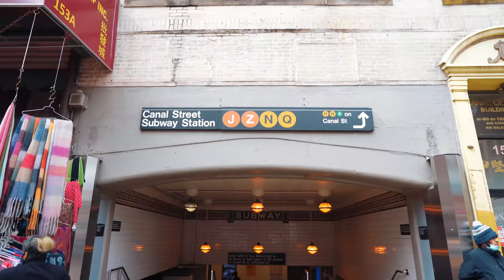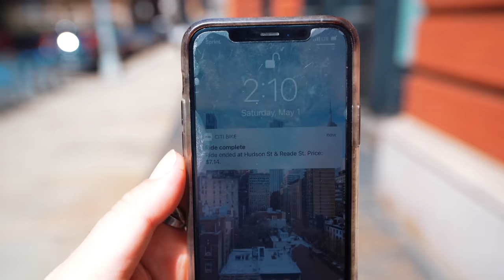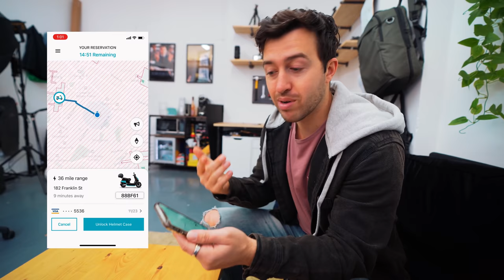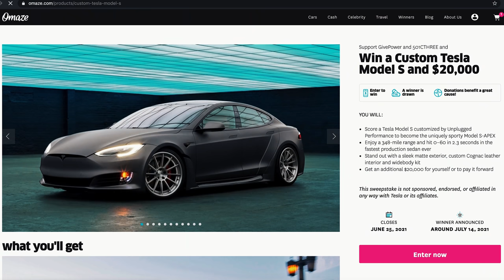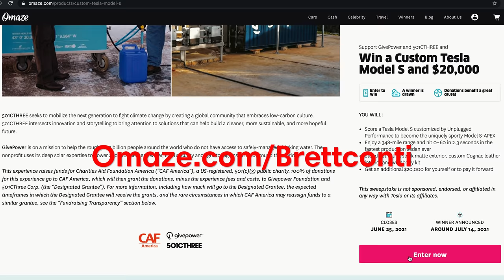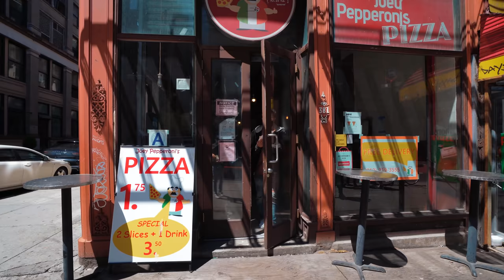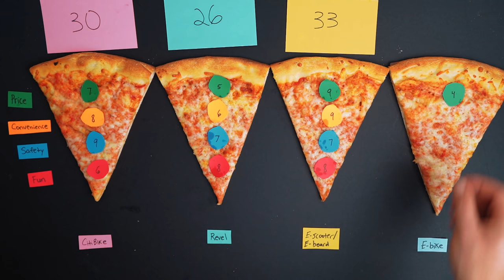New York City Guide (The BEST Way to Get Around NYC)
New York City Guide - The Best Way to get around the city

Breaking down the pros and cons of the best way to get around New York City. From CitiBike, Revel, electric scooter, electric skateboard, electric bike.

Check out Sandy @Imsupersandy